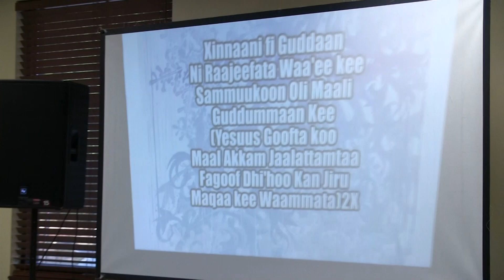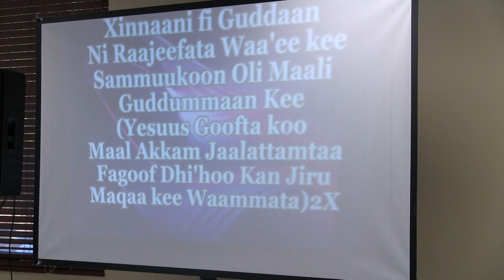WWWOAG - Gurmuu Waaqeffachiftotaa -|- Guraandhala 24, 2024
Waldaa Warra Wangeelaa Oromoo Atlaantaa, GA (WWWOAG) - Gurmuu Waaqeffachiftotaa; Worship Team -|- February  24, 2024